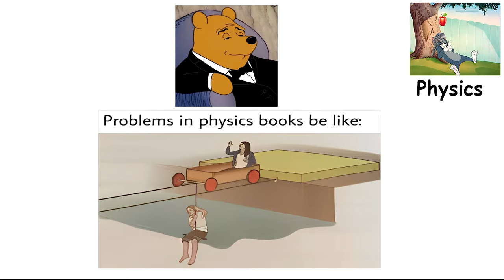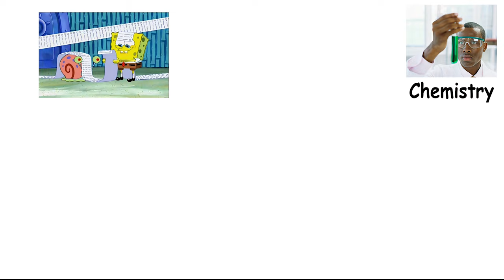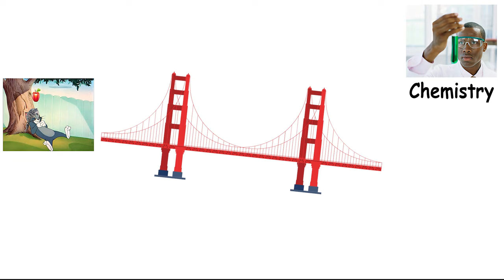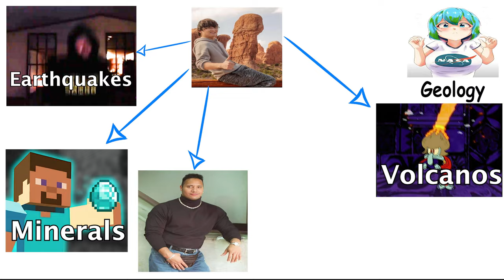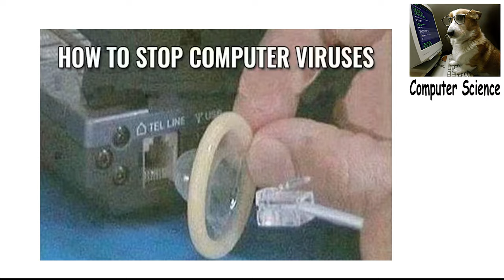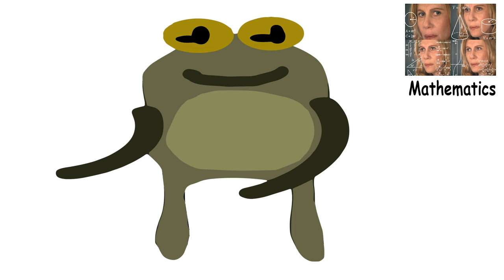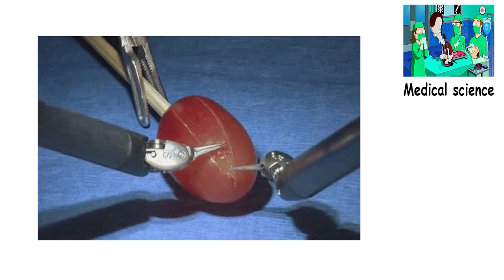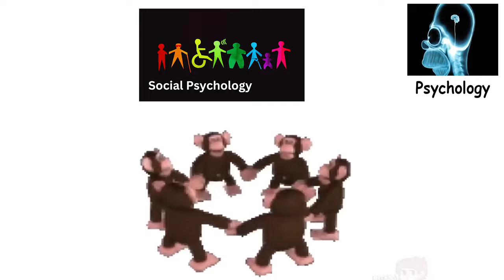Every Science Explained Using Only Memes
spread the alien propagada.

{Sources}

All the information are from a simple search on the human internet

{Music}

Some free classical music I found on the human internet

good bye.